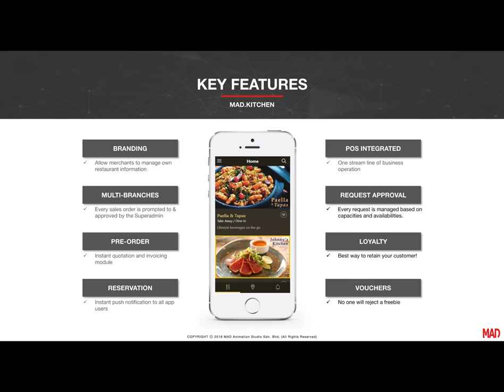FasterCapital - MAD Kitchen Introduction